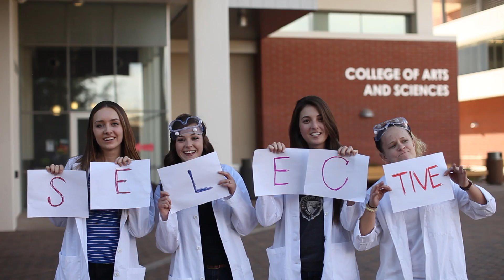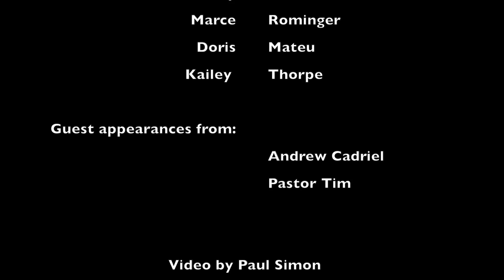GCU CHEM 332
Sandy Simon
Marce Rominger
Doris Mateu
Kailey Thorpe

Instructor: Russel Grubbs

Video by Paul Simon